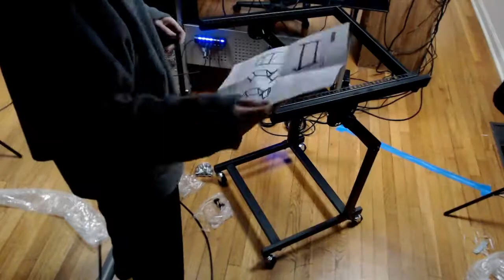L.G.C. B-Reel: Mixer-Lapse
Lapse of Time mixer video is now available for public consumption. Old Man Venn™ builds a rack, installs a moon-device and connects some noodles.